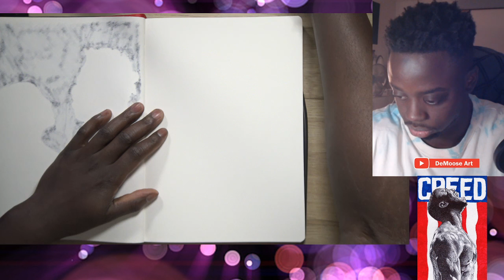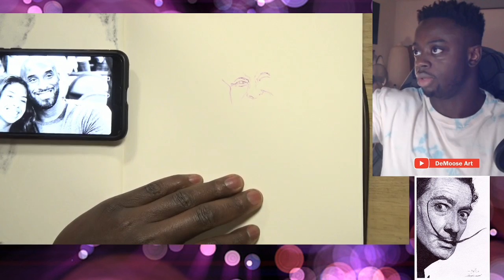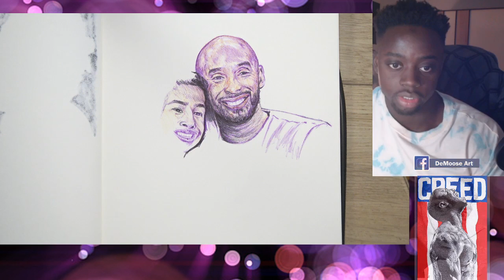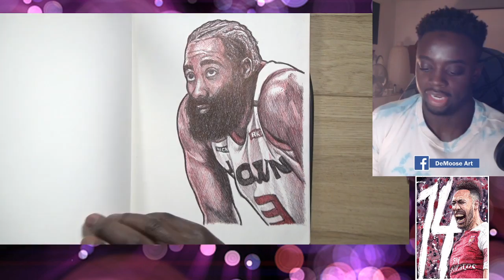[LIVE] Drawing KOBE & GIGI - Sketch Daily E2 | DeMoose Art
REST IN PERFECT PEACE KOBE AND GIANNA! This is HEAVY! My heart is broken and I am lost for words. This life is a gift and can be taken away from us at any moment. Do what you love each and every day! GANG GANG!

PAPERS:
ARTEZA Sketchbook, 100 Pages, 8.3 x 11.7
ARTEZA Watercolor Paper 300gsm

CAMERA/COMPUTER GEAR:
Samsung Galaxy Tab A
Manfrotto Tripod
Logitech HD Pro Webcam C920
Logitech Wireless Keyboard and Mouse Combo
Logitech Stereo Speaker
Joby Gorillapod